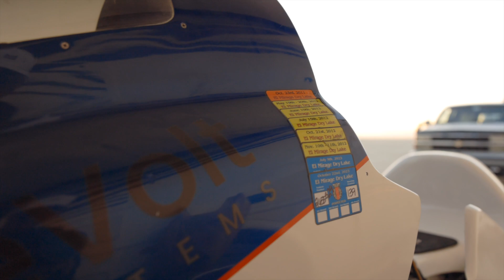Land Speed Racing EV Motorcycle: El Mirage Oct 2023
The weather didn't cancel racing, & Matt Deeley aka "The Wheeling Welshman" takes a pass on our EV motorcycle at El Mirage Dry Lake Bed.